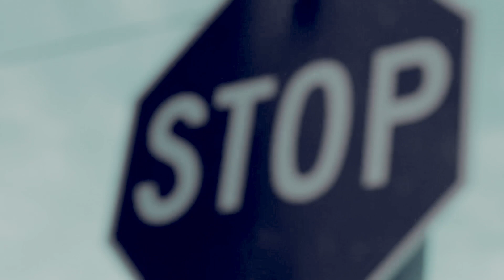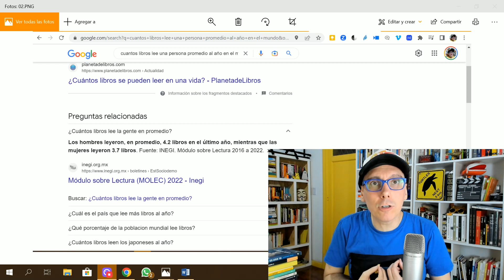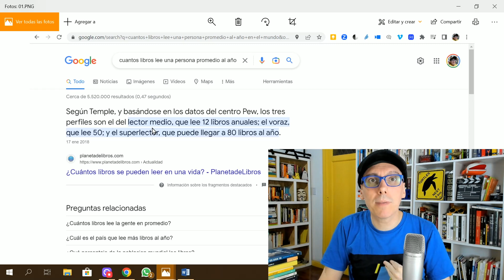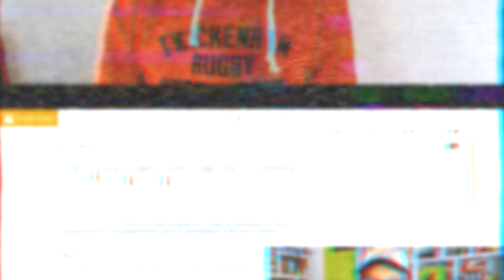Los 7 Enemigos que Todo Artista debe Vencer y Cómo Lograrlo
**NOVEDAD**
¿Quieres que te ayude o asista como asesor, consultor o coach de tu proyecto creativo? Escríbeme por whatsapp ingresando a este link:

Visita mi tienda online con libros y otros productos recomendados:

**OBSEQUIO PARA ARTISTAS Y CREADORES**
¿Buscas generar ingresos con tu arte o proyecto creativo?
Puedes descargar GRATIS el e-book “Cómo generar $$$ con tu arte.

Soy Nahuel Garcia Buscemi y...

Muchas gracias!

Nahuel Garcia Buscemi